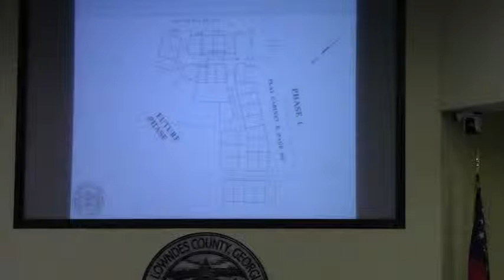5.c. Adopt Resolution accepting infrastructure for Glen Laurel Subdivision Phase II @ LCC 2012-09-10